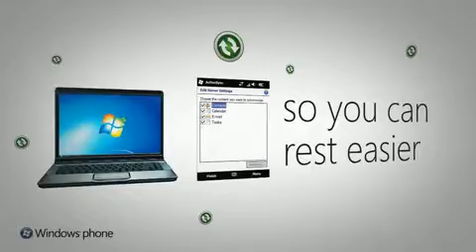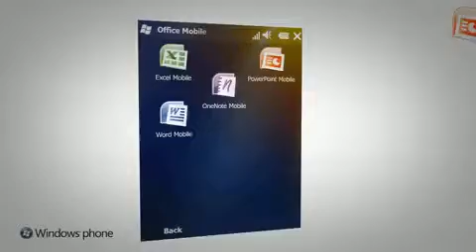The Official Windows Phone Video